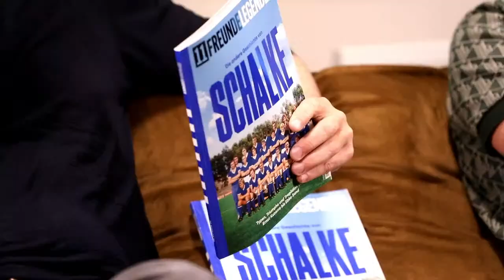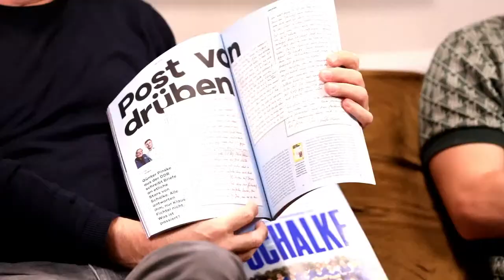Befreit sich Hertha von Windhorst? - Das Themenfrühstück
Jürgens und Dinkelaker über die brisanten Themen des Tages:

0:00 Begrüßung mit technischen Problemen
5:41 Beginn
6:55 Windhorst bietet Hertha Rückkauf der Anteile an.
19:14 Dortmund besiegt Sevilla
22:40 Union spielt international
23:30 Das neue 11FREUNDE-Legendenheft
25:36 Gewinnt Union VIP-Tickets

Das The­men­früh­stück wird jeden Werktag live um 10.30 Uhr (Smiley!) aus der 11FREUNDE-Redak­tion gestreamt.